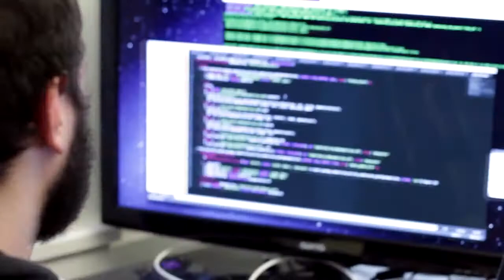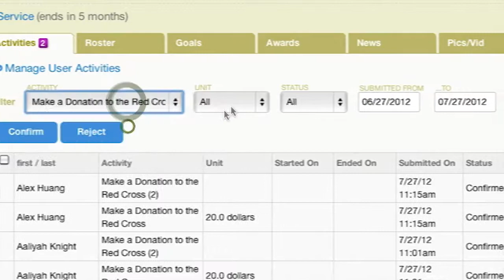Impact Engine Video Spotlight: Youtopia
Youtopia is a gamification platform that lets schools and other organizations use its platform to engage users. By offering leaderboards and a points system, users are able to compete with one another, which in hopes will motivate them to do more good. Youtopia is currently focusing on schools and fraternal organizations to raise participation efforts. Their mission, to help you do good, better.